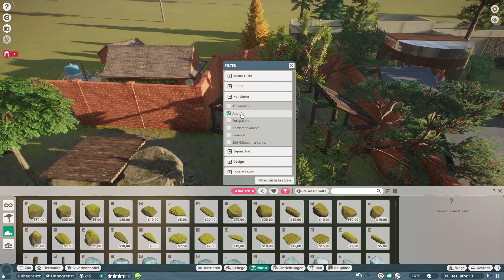Willkommen im Wildpark | Planet Zoo | #1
Dieser Wildpark hat sich den Tieren Europas verschrieben. Sein Ziel ist eine erfolgreiche Auswilderungsstrategie, die zum Artenschutz beiträgt. Unsere Besucher wollen wir für die Tiere begeistern, damit sie den Schatz einer großen Artenvielfalt erfahren.

DLCs:
Europe Pack

Version:
1.8.2